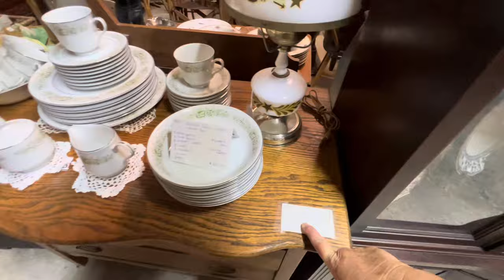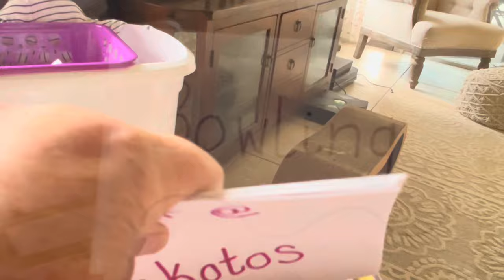LET’S GO ANTIQUING | DATE YOUR HUSBAND EP2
Hey Guys! Another Day Date with Hubby and We go Antiquing looking for some stuff for the Library.I have a Date With Your Husband Ideas in this video so go watch!!

💜MENTIONED IN THIS VIDEO: ⬇️⬇️⬇️⬇️⬇️
Jot & Mark Decorative Recipe Tin Box for Recipe Cards, Greeting Card Holder | Holds Hundreds of 4” x 6” Cards (Pink Peonies)
4X6 INDEX CARDS
WERFACTORY Tiffany Floor Lamp Sea Blue Stained Glass Dragonfly Arched Lamp
WERFACTORY Tiffany Lamp Sea Blue Stained Glass Table Lamp

💜🌿💜🌿💜 FREE PRINTABLES  💜🌿💜🌿💜